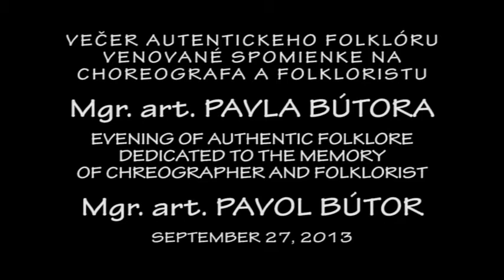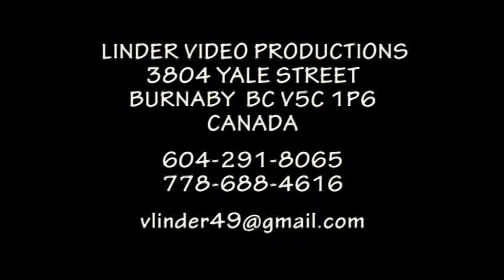20130927 SPOMIENKA NA PAVLA BUTORA JAN JANKOV